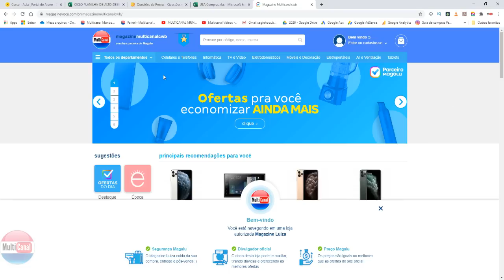Últimas informações atualizadas da Fronteira Foz do Iguaçu e Paraguai 17-07-2020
Neste vídeo em formato de notícias mostro para vocês as últimas informações atualizadas da Fronteira Foz do Iguaçu e Paraguai 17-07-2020

• AJUDE A MANTER O CANAL NO AR COMPRANDO NOSSOS PRODUTOS